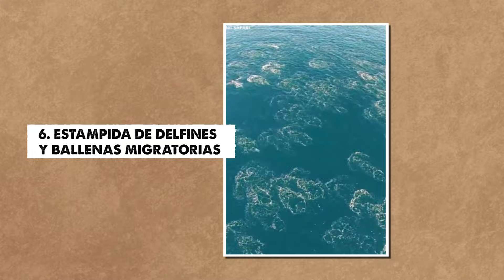Un Drone Descubrió Esto En El Medio De La Nada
La tecnología, específicamente la tecnología de drones, ha revelado vistas cautivadoras que antes estaban ocultas. Desde imágenes impresionantes de maravillas naturales hasta ayuda para atrapar delincuentes a través de tecnología de video, únase a nosotros mientras exploramos algunas de las extraordinarias imágenes capturadas por drones.